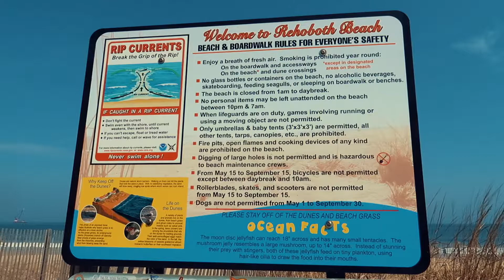Rehoboth Beach Delaware - Brian Terranova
After almost an entire year of not returning to my alma matter, I made a trip down for an Easter Gig, to catch up with friends, and finally film the area I lived in for four years while at college. I never went to Rehoboth Beach much, but thankfully, the weather ended up being beautiful, and after a long New England winter, I needed some relaxing.

I managed to fly the DJI Spark and take shots with my Canon G7X Mark ii of the area and really explored Rehoboth. Not sure when I will get the chance to make it back there. With still two more days left, and two gigs to play, I'm excited to see what else I can create.

Gear

DJI Spark
Canon G7X Mark ii
GoPro Hero 4 Silver